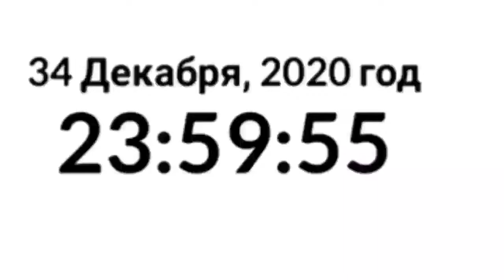нового года не будет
так всё в норме
уииииииии